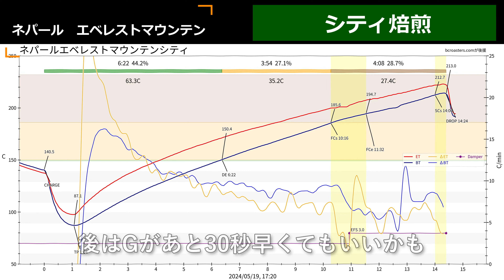コーヒー ネパール エベレストマウンテン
撮影機材
Camera(カメラ)
    Blackmagic Design/Blackmagic Pocket Cinema Camera 4K
    Olympus/E-M1 Mark II
    OM System/OM-1
　Panasonic/LUMIX GH5S
    SONY/α7RⅡ

Lens(レンズ)
    OM System/M.ZUIKO DIGITAL ED 12-40mm F2.8 PRO
    OM System/M.ZUIKO DIGITAL ED 60mm F2.8 Macro
    OM System/M.ZUIKO DIGITAL ED 90mm F3.5 Macro IS PRO
    OM System/M.ZUIKO DIGITAL ED 14-150mm F4.0-5.6 II
    OM System/M.ZUIKO DIGITAL ED 40-150mm F4.0-5.6 R
    Sigma/28-70mm F2.8 DG DN
    Sigma105mm F2.8 DG DN MACRO
    LAOWA/25mm F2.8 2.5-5X ULTRA MACRO

Monitor(モニター)
    Blackmagic Design/Blackmagic Video Assist 5” 12G HDR

Flash/Light(フラッシュ)
    OM System/FL-700WR
    NEEWER/LEDビデオライト　USBビデオライト

Panhead(雲台)
    SmallRig/モニターマウント 2903B
    SmallRig/軽量フルードビデオ雲台 3457B
    Leofoto/VTR用雲台 BV-1R
    Velbon/スーパーマグスライダー

Tripod(三脚)
    Velbon/中型アルミ製三脚 EX-447 ビデオ
    Velbon/中型アルミ製三脚 EX-647 ビデオ
    Velbon/テーブルミニ三脚 ウルトラ 453 ミニ
    NISSIN/スーパーライトスタンドミニ　LS-20C

Mic(マイク)
    RODE/NTG1